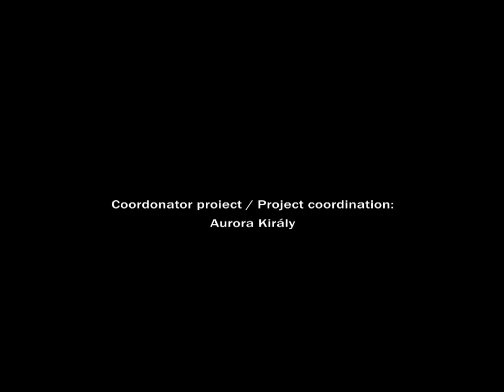Mărturii XXI - Gheorghe Vida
Gheorghe Vida worked as a senior researcher at the "George Oprescu" Art History Institute in Bucharest since 1970. He was a member of the editorial board of the journals Revue Roumaine d'Histoire de l'Art, SCIA and of the magazine Artelier. He has published numerous articles, studies and books about Romanian modern art, including monographs on Nina Arbore and Géza Kádár, as well as studies about Hans Mattis Teutsch, Octav Grigorescu or the Romanian contemporary sculpture. His essays were published in exhibition catalogues (such as The Colours of the Avant-garde. Art in Romania 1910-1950, Brukenthal Museum, Sibiu, 2007, itinerated to Lisbon and Prague) and in various journals and magazines like Ligeia, Academica or Apostrof. Vida wrote texts about the Romanian art critics and art historians Remus Niculescu, Andrei Pintilie and Mihai Drișcu and was one of the first authors who researched the art of Ştefan Bertalan and the Sigma group. He was associate professor at the National University of Arts in Bucharest from 1995 to 1998.